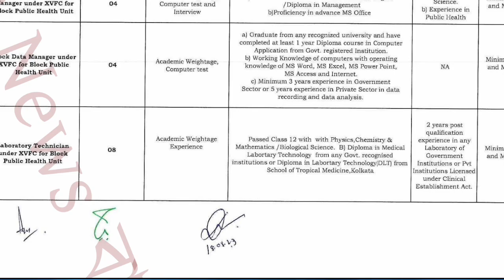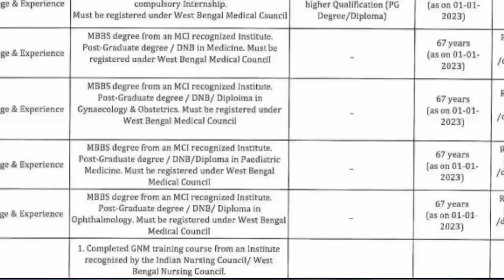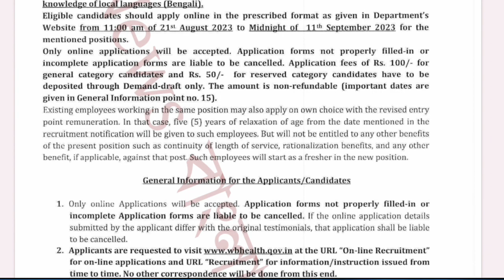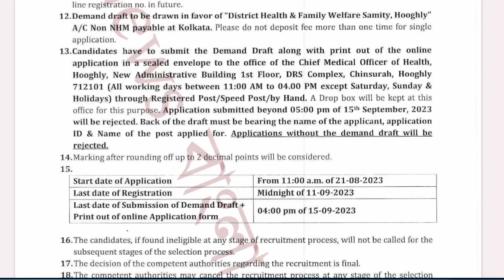Staff Nurse Requirement | Gnm & Bsc Nursing | Apply Online | Vacancy 10 | Hooghly District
Your Queries 🔥

staff nurse requirements,
staff nurse recruitment 2023,
staff nurse job vacancy 2023,
staff nurse jobs 2023,
staff nurse government jobs 2023
mp group 5 staff nurse vacancy 2023 exam date,
mppeb group 5 staff nurse vacancy,
amc recruitment 2023 staff nurse vacancy,
2023 staff nurse vacancy,
staff nurse vacancy 2023 government,
staff nurse vacancy 2023 private Hospital
staff nurse vacancy in central government 2023,
2400 staff nurse vacancy result,
up staff nurse 17000 vacancy
gnm nurse vacancy,
gnm staff nurse vacancy 2023,
gnm nursing vacancy 2023,
gnm nursing course vacancy 2023,
gnm nursing vacancy 2023 maharashtra,
gnm nursing vacancy 2023 rajasthan,
gnm nursing job vacancy 2023,
gnm male nurse vacancy 2023,
gnm staff nurse vacancy 2023 syllabus,
gnm staff nurse vacancy 2023 form fill up,
vacancy gnm staff nurse,
gnm staff nurse vacancy 2023 maharashtra
bsc nurse vacancy,
bsc nursing vacancy 2023,
bsc nursing ki vacancy 2023,
bsc nursing new vacancy 2023,
up bsc nursing vacancy 2023,
army bsc nursing vacancy 2023
reciprocal registration in west bengal,
reciprocal registration in west bengal online,
reciprocal registration in west bengal process,
reciprocal registration in west bengal new website,
reciprocal registration in west bengal slot booking,
reciprocal registration in west bengal online payment,
reciprocal registration in west bengal 2023,
reciprocal registration in west bengal new rules,
reciprocal registration in west bengal nursing council,
reciprocal registration payment in west bengal
staff nurse interview in west bengal,